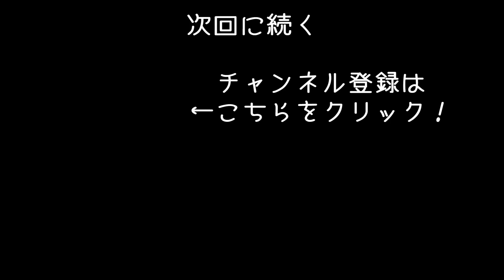【最新 7Days to Die #27】死んだら即終了のゾンビサバイバル！新たに発見した町を探索編【アフロマスク】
ゾンビだらけの世界でサバイバルする「7Days to Die」のゲーム実況になります。

死んだら即終了の「7 Days to die」実況シリーズ